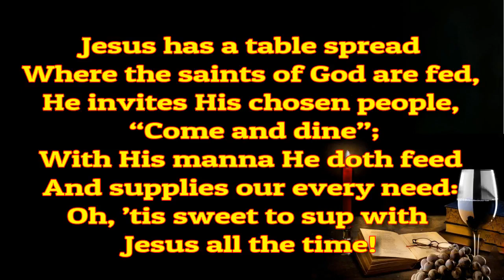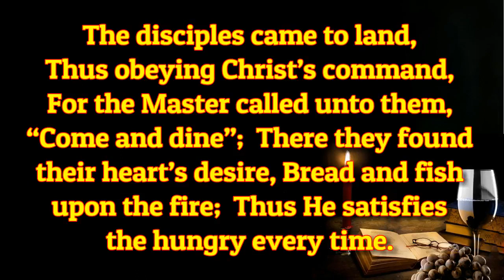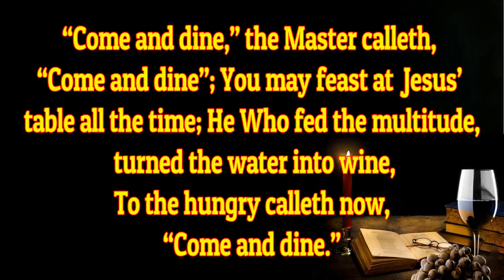Come and Dine | Piano | Lyrics | Hymnals | Accompaniment